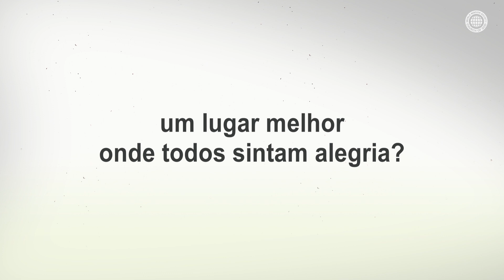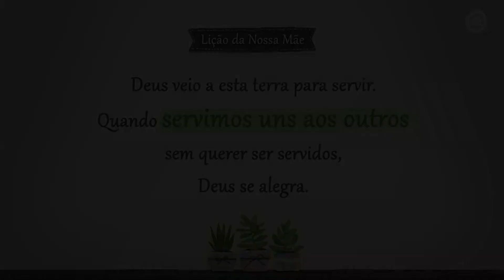[Campanha de Sião] Consideração, A Maneira de Aquecer o Dia de Alguém | Igreja de Deus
Um dia, a raposa convidou o grou para jantar.
Como um convite que começou com uma amizade se transformou em vingança?
Não importa o quanto a sua intenção tenha sido boa,
a sua boa intenção machucará os outros se você não tiver consideração por eles.

As discussões no trabalho, entre vizinhos, família e amigos,
e pequenos a grandes conflitos diários, surgem pela falta de consideração.

Como podemos praticar a consideração
para que possamos fazer do mundo um lugar melhor onde todos sintam alegria?